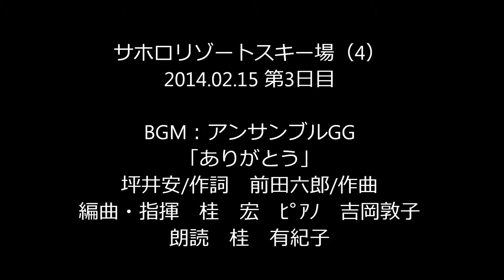サホロスキー場42014 02 15